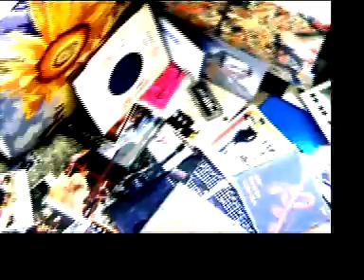Edgy -- Used to be in a band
Edgy's salute to anyone who has uttered the words: "I used to be in a band." The video features some ironic collage-style flashback memories from Edgy's career to date. The track comes from Edgy's "concept" album Rockhampton Road. To see if Edgy are still a band go